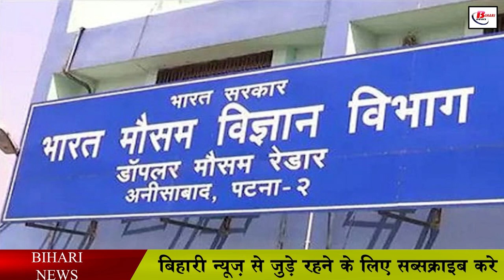ठंड से अभी नहीं मिलेगी निजात, कई जिलों में छाया गहरा कोहरा